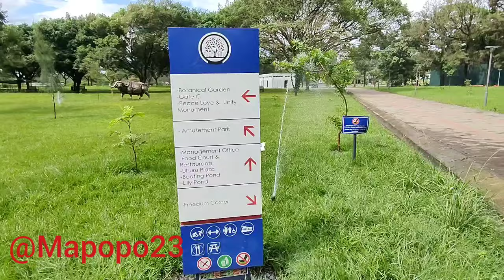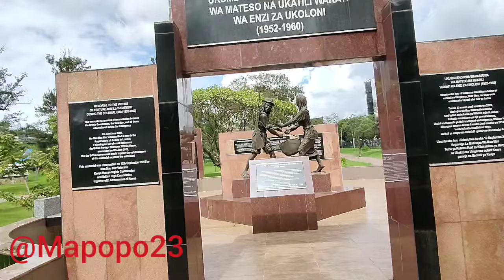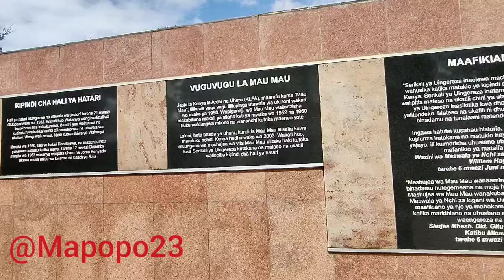IN OUR AFRICAN PARKS🌍 KENYA 🇰🇪 IS NUMBER 1 ( NO #1 ) 💪😍